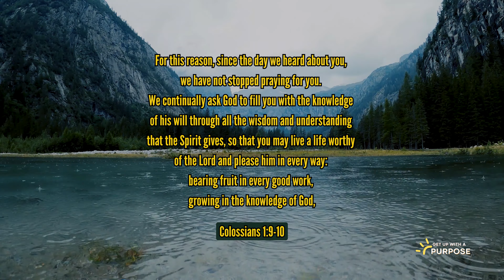GetUpwithAPurpose- Inspiring Bible Verse to Start Your Day: Colossians 1:9-10 | Spiritual Wisdom 🙌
In Colossians 1:9-10, Paul's prayer for the believers in Colossae reveals a profound truth about the Christian journey. He beseeches God that they may be filled with the knowledge of His will in all spiritual wisdom and understanding, walking in a manner worthy of the Lord, fully pleasing to Him, and bearing fruit in every good work.

As followers of Christ, this prayer extends to us as well. Our spiritual growth hinges on seeking God's will, not only in head knowledge but also through spiritual discernment and understanding. When we align our hearts with God's truth, we gain wisdom that transcends human understanding, enabling us to make choices that honor Him.